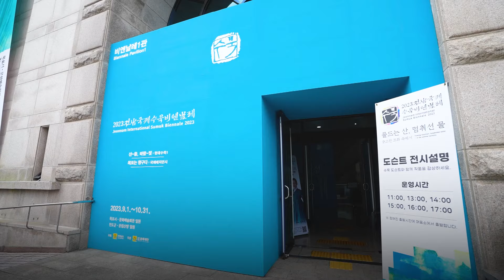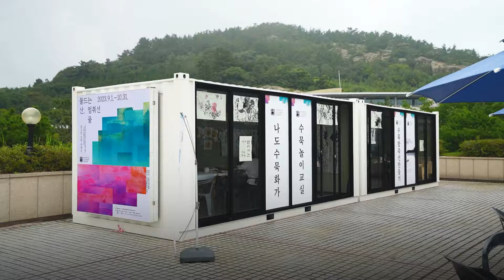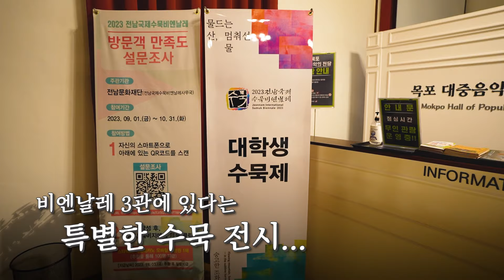가을에 만나는 특별한 K전시! 10월에는 2023전남국제수묵비엔날레 로 오세요!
✨국내 최초! 세계 유일!✨ 수묵을 주제로 열리는
2023 전남국제수묵비엔날레
비엔날레 주 전시가 열리는 목포와 진도는
한국 수묵의 본향이라고 하는데요💘

세계로 뻗어나가는 한국 수묵화의 매력, 지금 바로 확인해 볼까요?

주 전시, 특별 전시, 시군 기념전으로 구성

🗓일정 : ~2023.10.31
⏰10:00~18:00 (입장마감 17시, 매주 월 휴무)
📍장소 : 목포문화예술회관, 진도군 운림산방 일원
💵보통권ㅣ 성인 10,000원/ 청소년 5,000원/ 어린이 3,000원

전라남도 곳곳에서 열리는
'국제수묵비엔날레'에 대해 더 자세히 알고 싶다면?
남도여행길잡이 블로그에서도 확인해 보세요!